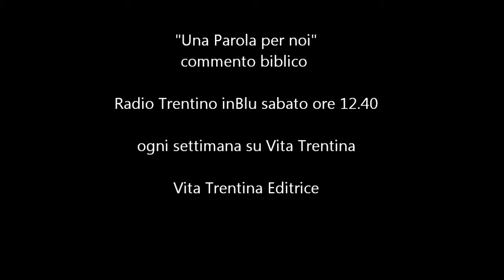Una Parola per noi - Domenica 6 aprile 2014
Si potrà dire che non è molto allegro l'argomento del vangelo della prossima domenica. Infatti si parla di morte, di gente che piange per la scomparsa quasi improvvisa di un familiare, di un amico... Ma poi vi è il colpo di scena: il suo inaspettato, inatteso ritorno alla vita ad opera di Gesù. Però, a dire il vero, non si tratta di una risurrezione, ma solo di un ritorno alla vita. Gesù invece è risorto. È uscito dal suo sepolcro vivo, ma vivo in un modo ben diverso da prima: nessun limite, nulla può ormai compromettere sua vita. Vivo per sempre.

Prima lettura: Ezechiele 37,12-14;;
Seconda lettura: Romani 8, 8-11;
Vangelo: Giovanni 11,1-45